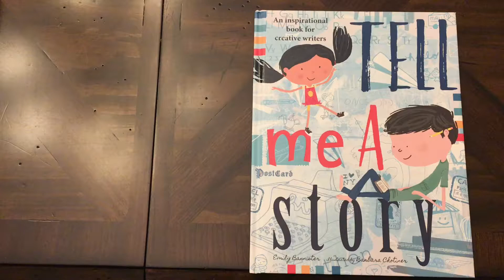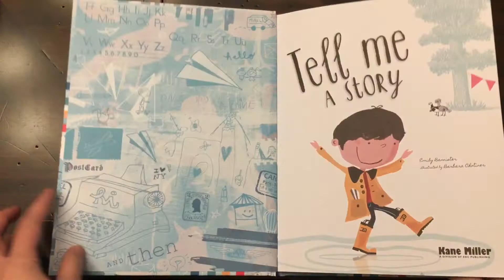Tell me a story